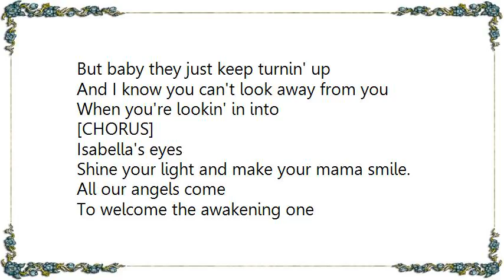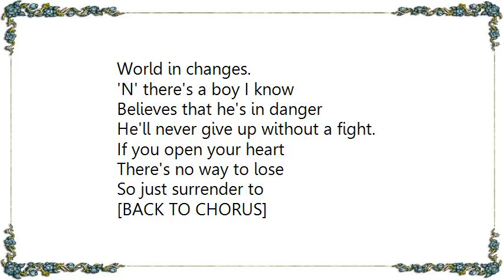Kenny Loggins - Isabella's Eyes Lyrics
[Lyrics Kenny Loggins - Isabella's Eyes]
Somewhere out in space
A moonlit face was watching
Lookin' to find a time to become.
Slowly two lovers lay hypnotized
Holding the moment in their eyes.
World in changes.
Lightly one by one,
We try to hide the mirrors.
But baby they just keep turnin' up
And I know you can't look away from you
When you're lookin' in into
[CHORUS]
Isabella's eyes
Shine your light and make your mama smile.
All our angels come
To welcome the awakening one
Awakening wonder
(Repeat Chorus after second verse, then go down to 3rd verse)
(Repeat Chorus after third verse)
Once I met a man who knew where he was goin'
And let everybody tag along.
But suddenly love had another plan.
Shook him and took him by the hand.
World in changes.
'N' there's a boy I know
Believes that he's in danger
He'll never give up without a fight.
If you open your heart
There's no way to lose
So just surrender to
[BACK TO CHORUS]
Millions of dreams are part of the plan,
But you are the one dream that's real.
This changes everything
Now that I am
In the spell of Isabella's eyes.